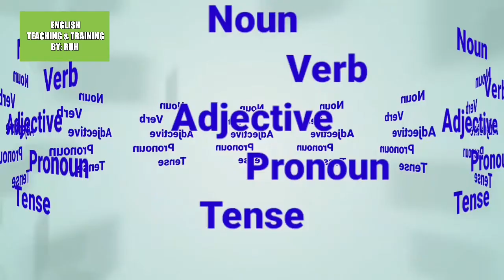Poem: The Daffodils (11th)Part-1